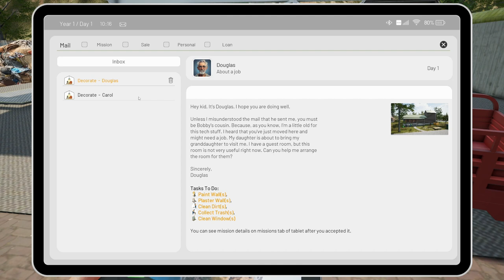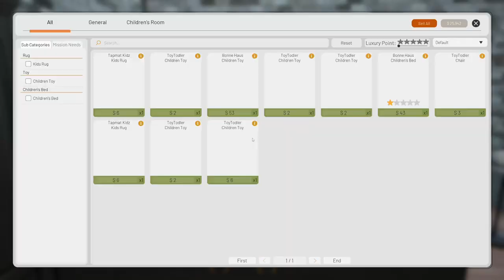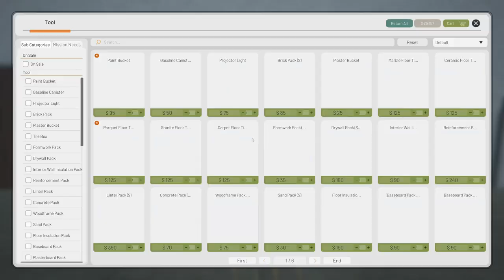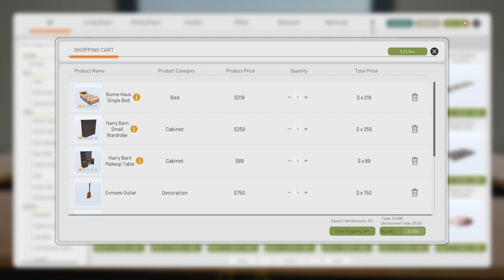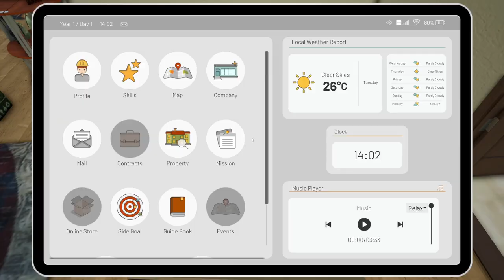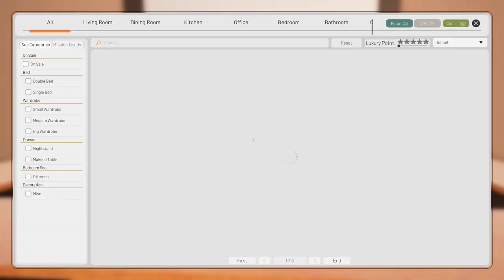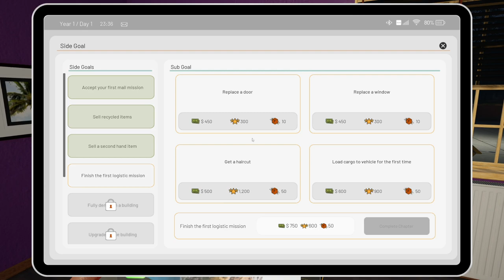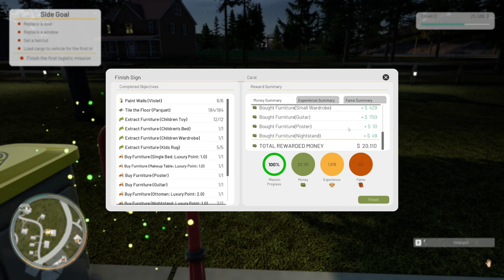Contractvile Ep2 | Mission #2 Carol's Daughter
Time to redecorate Carol's daughters' room!